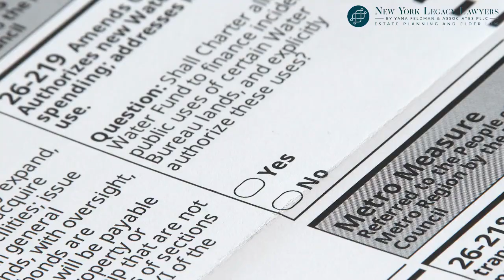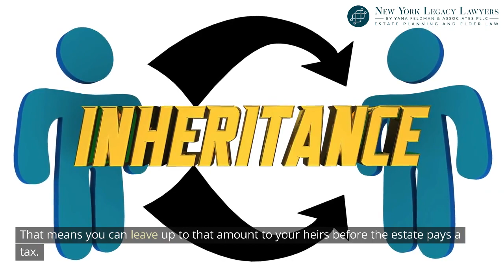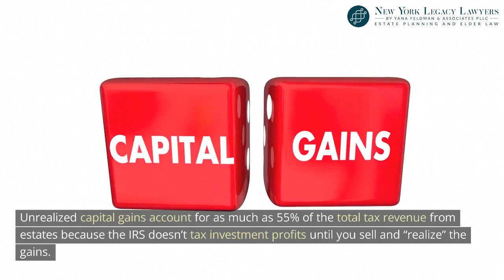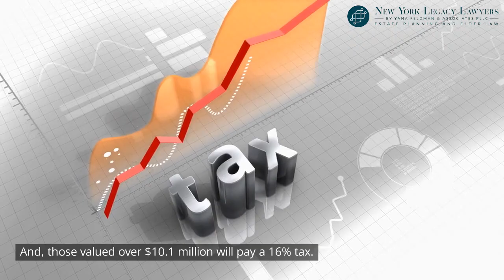Estate Tax for Beginners: An Easy to Read Guide to Estate Taxes by Yana Feldman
Welcome to our comprehensive guide on estate tax planning in New York! If you're concerned about how estate taxes will affect your heirs or the legacy you leave behind, you're in the right place. This video breaks down everything you need to know about estate taxes and planning strategies to minimize your liability.

New York Legacy Lawyers by Yana Feldman & Associates PLLC
132 32nd St #301, Brooklyn, NY 11232, United States

Estate taxes, often referred to as “death taxes,” are levied on your estate as it transfers to your heirs upon your passing. Understanding these taxes can be daunting, but with clear information and thoughtful planning, you can navigate this complex area with confidence.

In New York, estate taxes are an important consideration for residents and non-residents who own property within the state. Unlike the federal estate tax, New York’s estate tax operates independently and has its own rates and thresholds. For 2024, the federal estate tax exemption is $13.61 million, while New York’s estate tax exemption is significantly lower at $6,940,000. If your estate exceeds this threshold by more than 5% ($7,287,000), the entire value becomes subject to New York estate tax. This steep increase is often called the New York Estate Tax “cliff.”

New York’s estate tax rates are graduated, starting at 3.06% and reaching a maximum of 16%. Knowing these rates and how they apply to your estate is crucial. For many, the goal is to stay under the exemption threshold to avoid a hefty tax bill. However, if your estate is likely to exceed this threshold, strategic planning becomes even more critical.

Estate planning isn't just for the wealthy. It's essential for estates of all sizes to ensure your wishes are honored and your family is protected. As your estate grows in value, the need for careful planning becomes more apparent. Each estate has unique considerations, and our attorneys will work with you to develop a plan tailored to your specific needs.

If you reside outside New York, remember that other states may have their own estate or inheritance taxes with different exclusion amounts. It's important to discuss these matters with your estate lawyer to plan the best course of action for your estate.

Our experienced team in Brooklyn can guide you through every step of the estate planning process. Whether you need to set up trusts, make charitable donations, or simply understand your estate tax obligations, we are here to help.

By the end of this video, you’ll have a clearer understanding of estate taxes and how proactive planning can protect your assets and provide for your heirs. Don't wait until it’s too late – start planning today to secure your family’s financial future.

What is the estate tax in New York State?
Who pays estate tax in NY?
What is the purpose of the estate tax?
What are the requirements to pay estate tax?